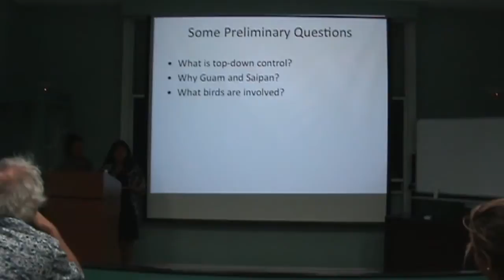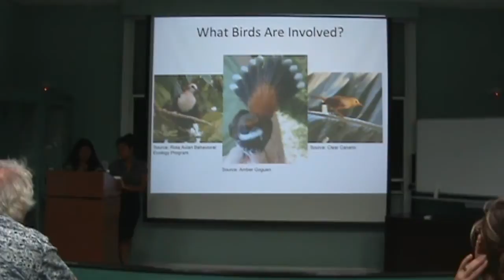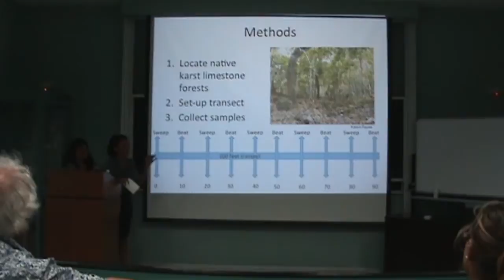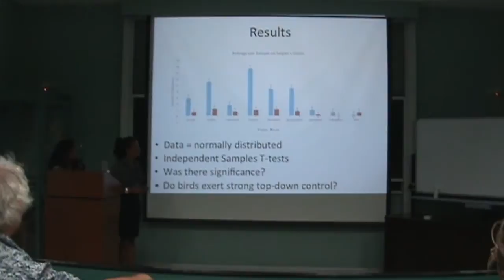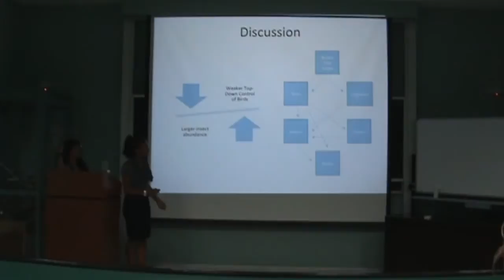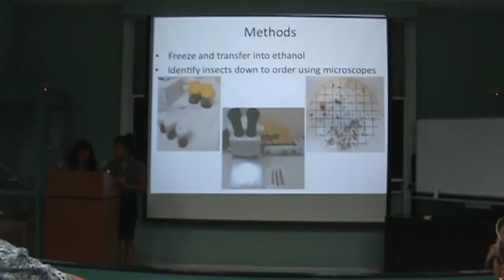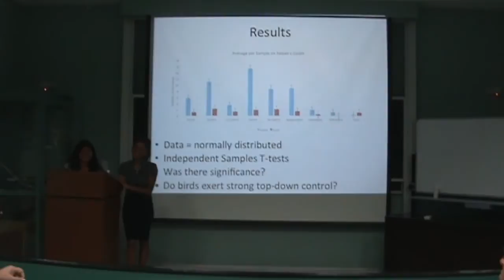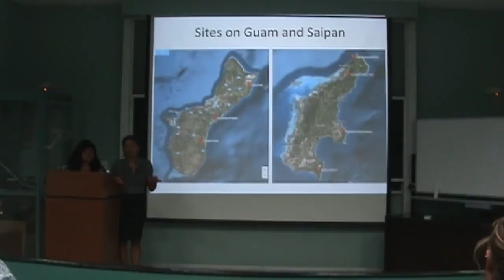Island Ecology Course Presentations – Insects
Student presentations for the University of Guam and Northern Marianas College Island Ecology Course.